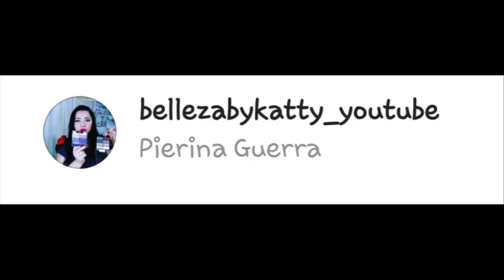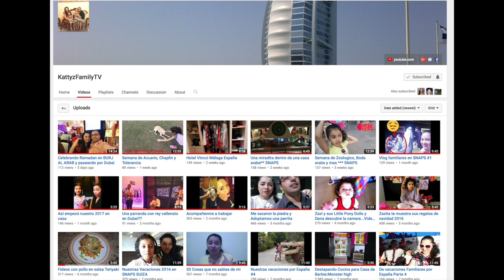Receta de Pescado en Curry Tailandés